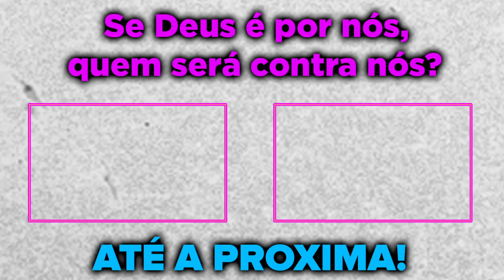MARCÃO TROLOU O RED E A GROTA COM O PAQUETÁ DO FLAMENGO FAKE! *MESTRE MANDOU* GTA RP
Sejam bem vindos a mais um vídeo aqui no canal. Que Deus possa abençoar cada um. Esse canal NÃO É DO PAULINHO!